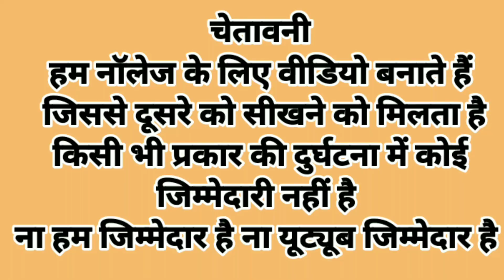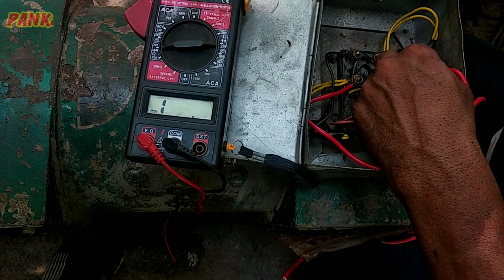जनरेटर के सिंगल फेस अल्टरनेटर में कनेक्शन सीखे है | Kirloskar Generator Alternator Voltage Problem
इंजन रिपेयरिंग
@pankajdhawaniya जनरेटर के सिंगल फेस अल्टरनेटर में कनेक्शन सीखे है | Kirloskar Generator Alternator Voltage Problem